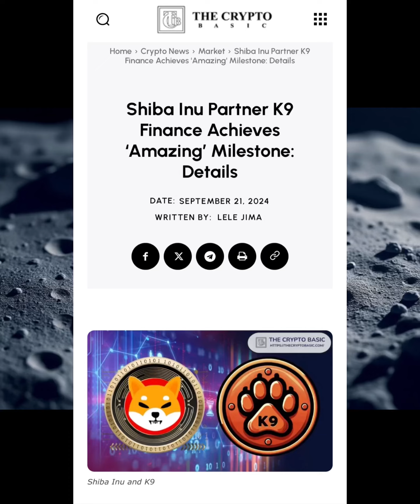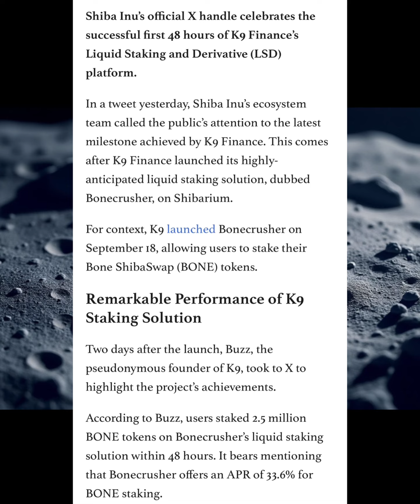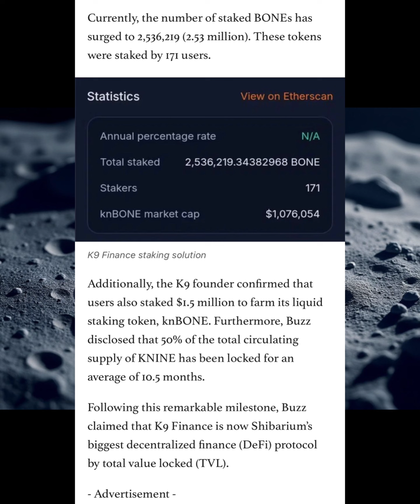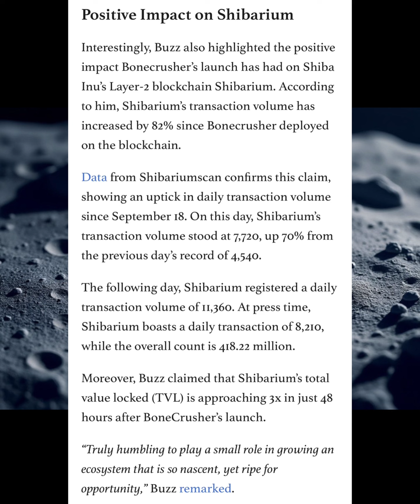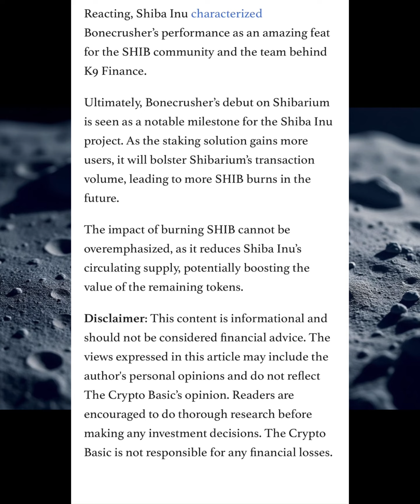2 MILLION BONE TOKEN! THIS IS INSANE ON SHIBARIUM L2 - $100 BONE TOKEN NOW POSSIBLE SHIB ARMY !!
And here’s more good news! Simply use this link to Margex and start trading with confidence!

Share your insights below – let’s embark on this thrilling journey through the ever-evolving crypto landscape! 💡💰 CryptoUpdate ShibArmy”